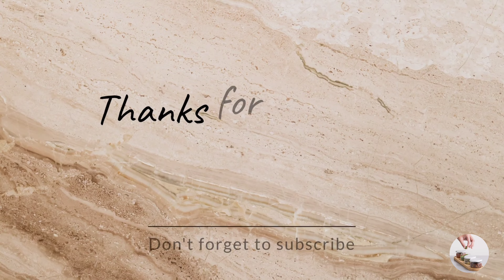Chicken Malai Kabab Recipe | Creamy cutlets with Gravy Recipe Pinch Of Spices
•••≈ INGREDIENTS ≈•••

• MINCED CHICKEN 500g
• DRY CORRIANDER POWDER 1 tsp
• CHICKEN POWDER 1 tsp
• PAPAYA POWDER 1 tsp
• GINGER GARLIC PASTE
• GREEN CHILLIES PASTE
• BREAD CRUMBS 1&½ cup
• EGG 1

Playlists Links  🖇️